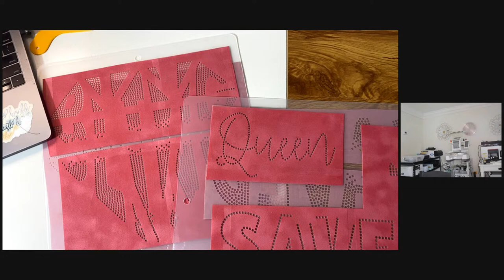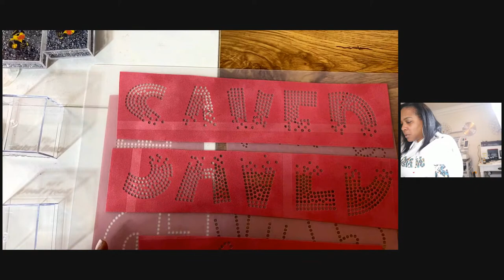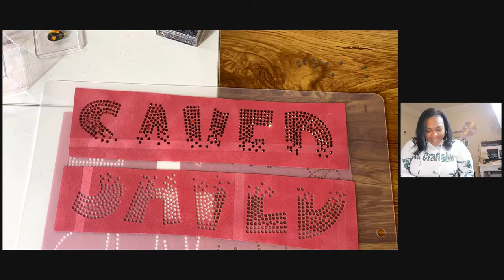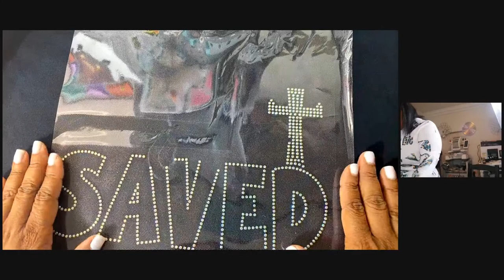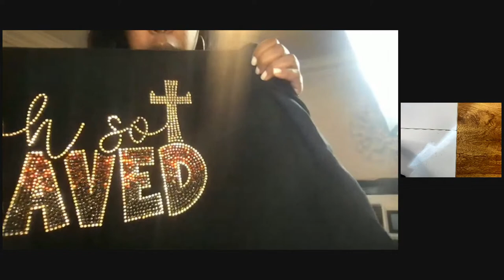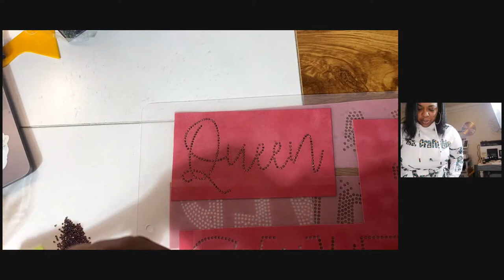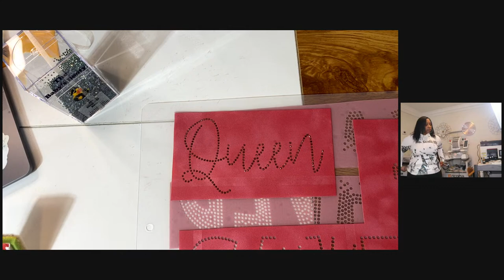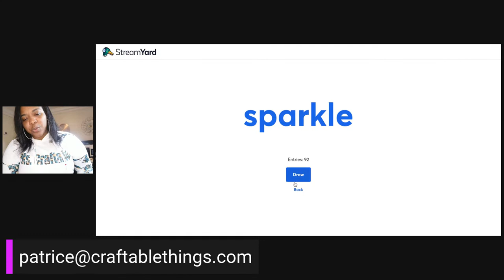Craft-Tea Talk | Let Test a Rhinestone Template for Etsy and Make a Bling Shirt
Rhinestone Picker Tool
Vevor Auto Press